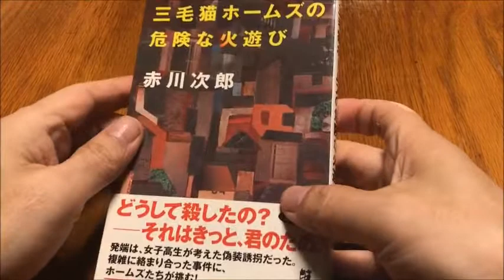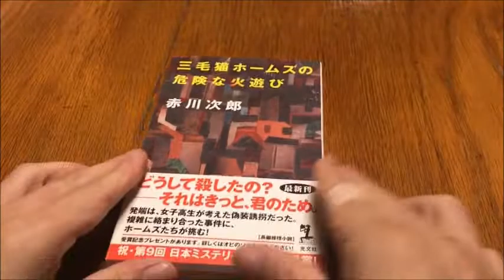三毛猫ホームズの危険な火遊び㊷読書感想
赤川次郎作
スピリチュアル音楽・読書評